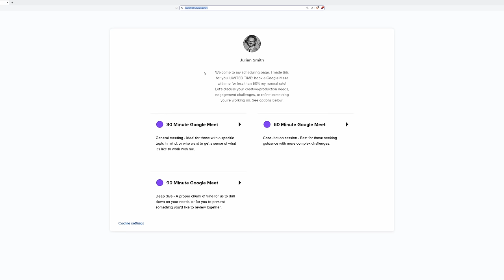Limited Time: I can get your views up, affordably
Please respect my family's privacy on these matters. I am not able to say more during this time.